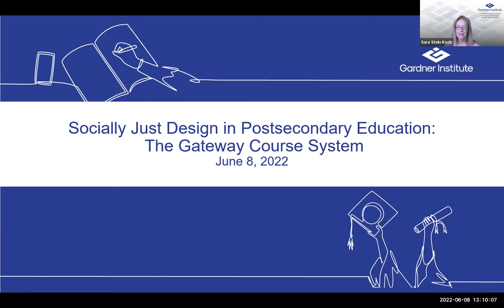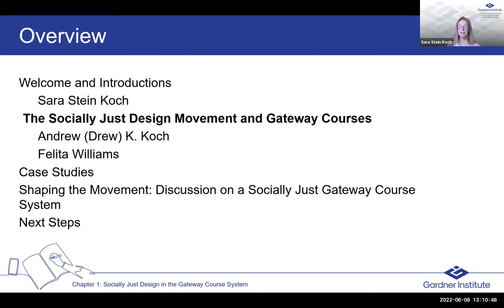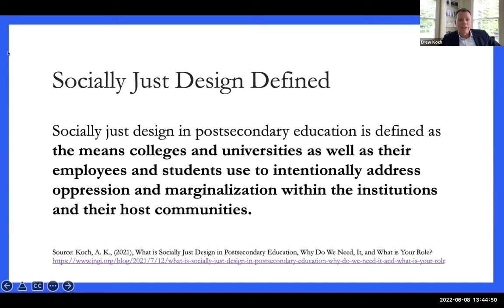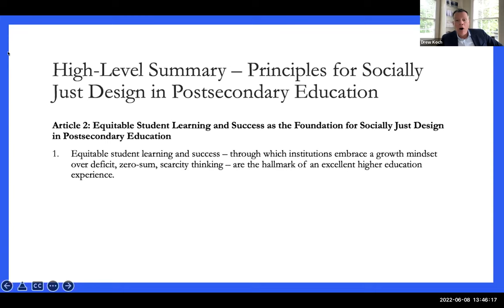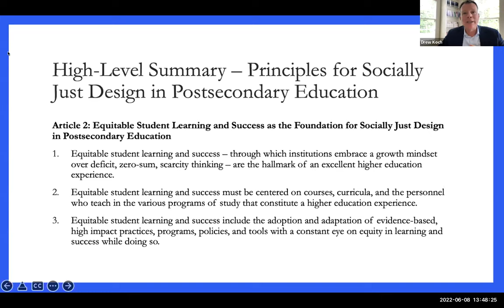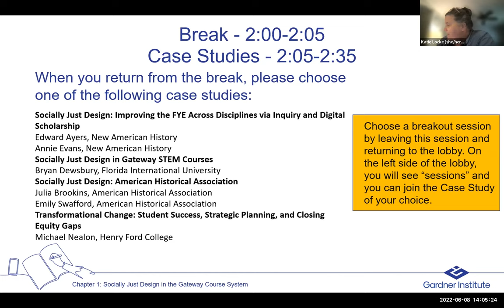Socially Just Design in Gateway Courses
Socially Just Design Volume 2

Plenary with:
Drew Koch
Felita Williams